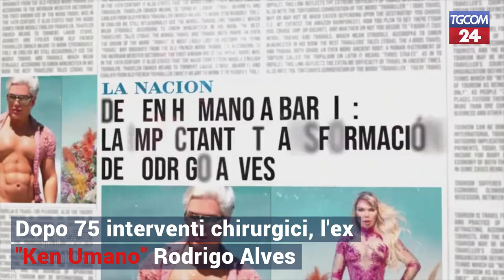L'ex "Ken Umano" e il percorso per diventare donna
Jessica Alves a Live - Non è la d'Urso: "Non sono un mostro"